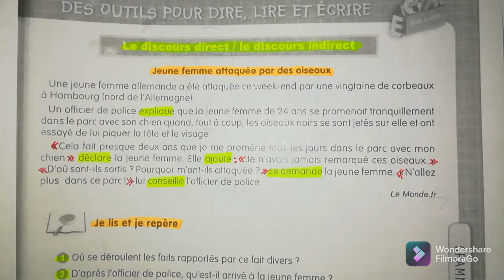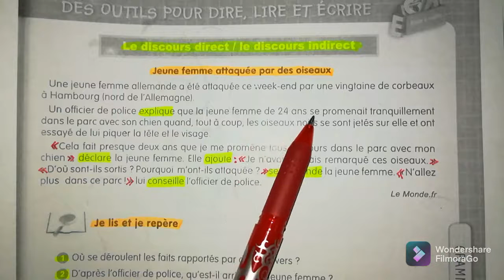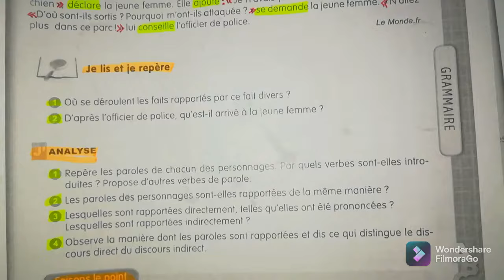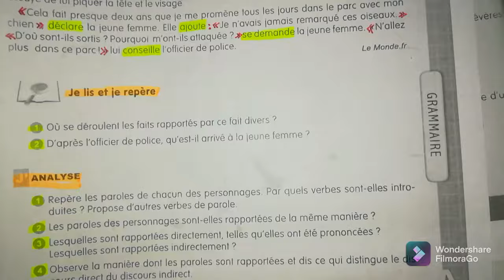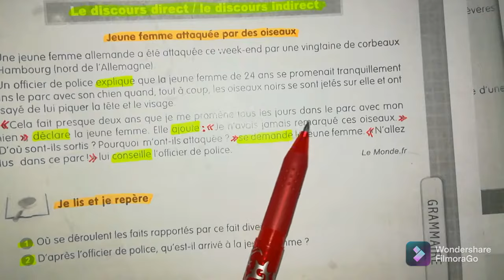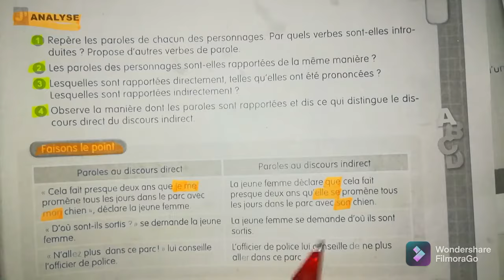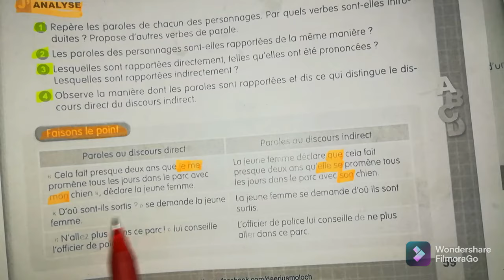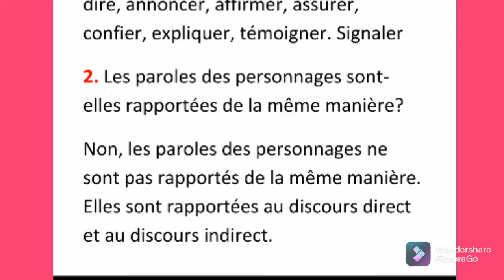تحضير الفرنسية ص 59 للسنة الثالثة متوسط الجيل الثاني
وصلوني ل1000مشترك